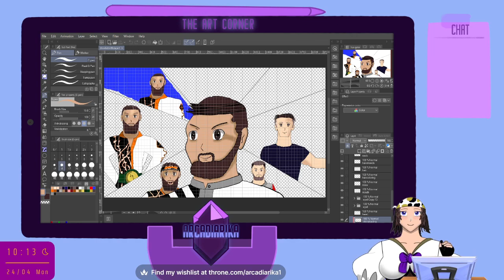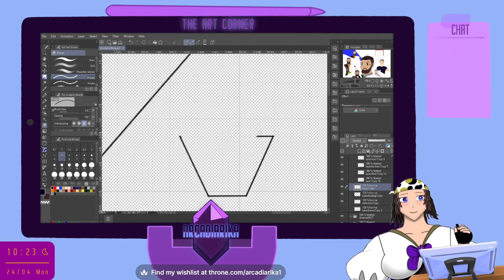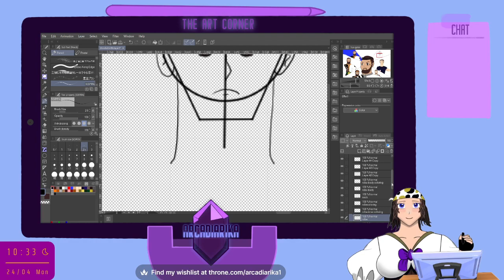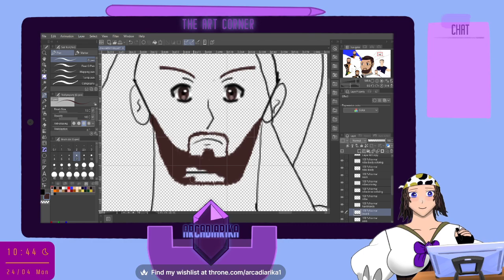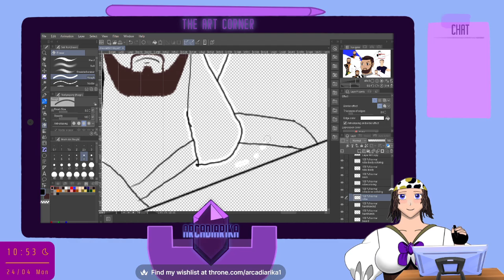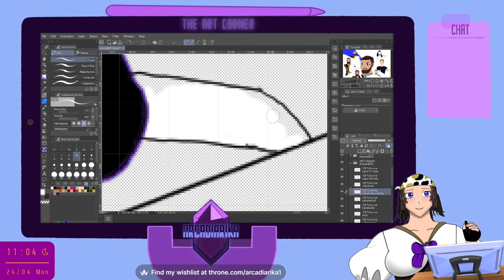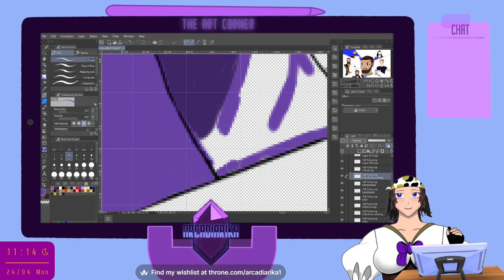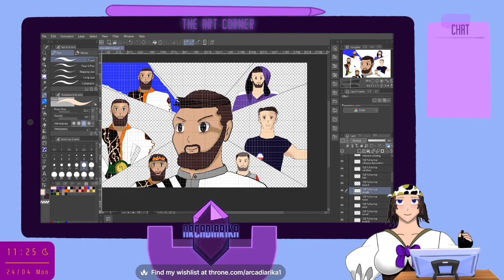The Art Corner Episode 5: About a Quarter Left | !throne